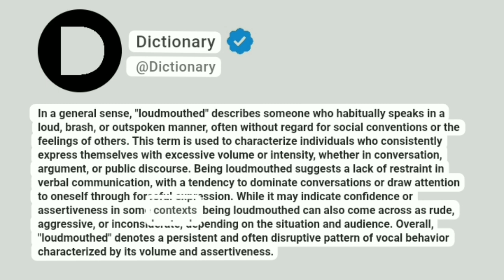Loudmouthed Meaning In English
In a general sense, "loudmouthed" describes someone who habitually speaks in a loud, brash, or outspoken manner, often without regard for social conventions or the feelings of others. This term is used to characterize individuals who consistently express themselves with excessive volume or intensity, whether in conversation, argument, or public discourse. Being loudmouthed suggests a lack of restraint in verbal communication, with a tendency to dominate conversations or draw attention to oneself through forceful expression. While it may indicate confidence or assertiveness in some contexts, being loudmouthed can also come across as rude, aggressive, or inconsiderate, depending on the situation and audience. Overall, "loudmouthed" denotes a persistent and often disruptive pattern of vocal behavior characterized by its volume and assertiveness.